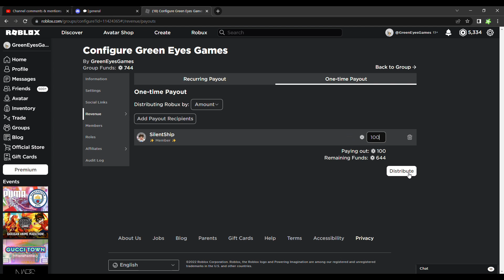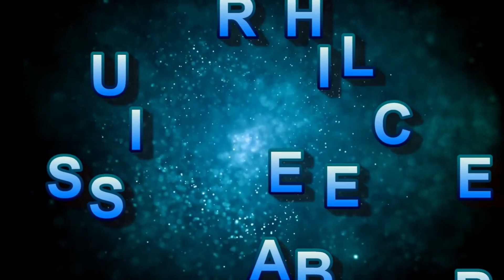ADOPT ME CHASING BUTTERFLIES 🤩 How to Get Free Pets in Adopt Me!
💙 This video is family friendly.